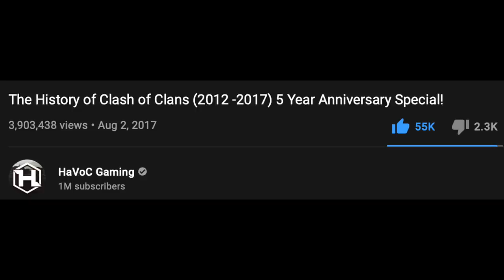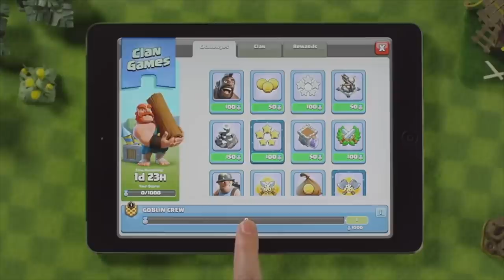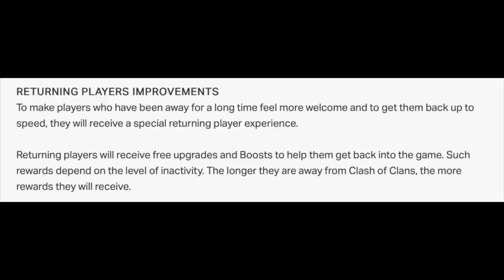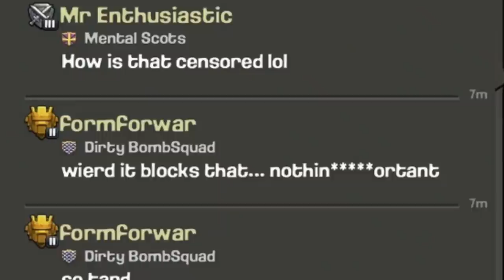The History of Clash of Clans (2012 -2021) 9 Year Anniversary Special!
Clash of Clans History Timeline From 2012 to 2021 - Every Update Since The Game Was Released! Major Updates Like Heroes, Clan Wars, Builders Base, Water Fall, Sell buildings, Town Hall 14, Builder Hall! You Name it!

Intro 0:00
History of CoC 0:59
Past Year 15:45
Outro 19:17

Check Out Other Clash of Clans Videos!